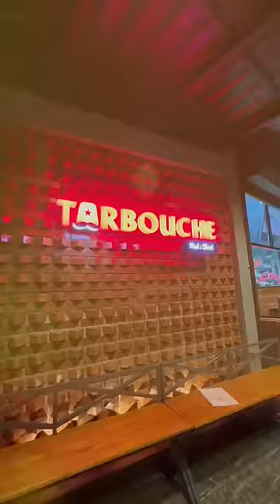നല്ല ട്ടേസ്റ്റുണ്ട്🤤| TOURBOUCHE